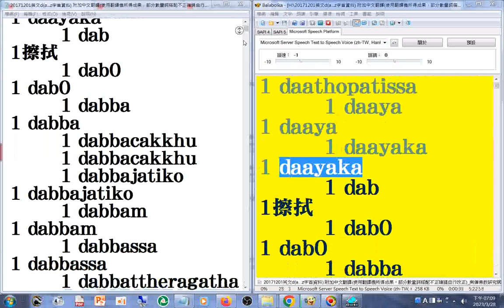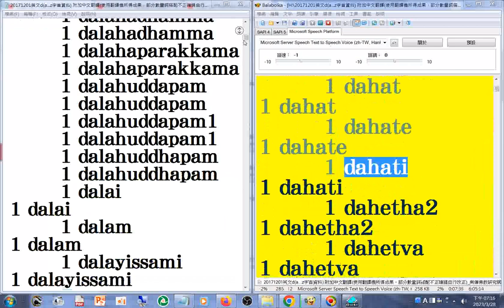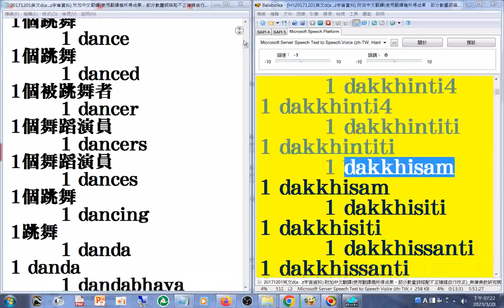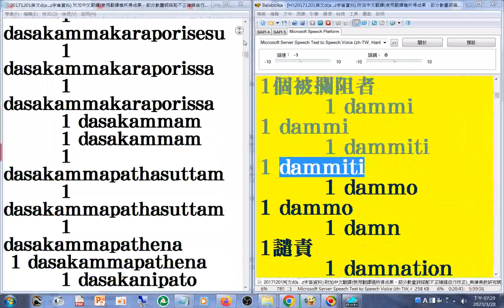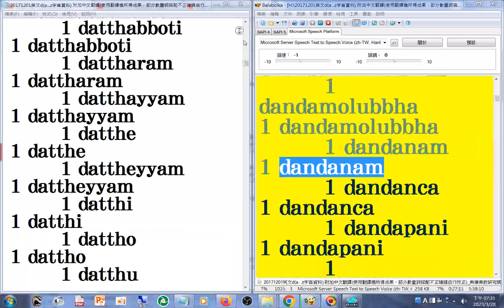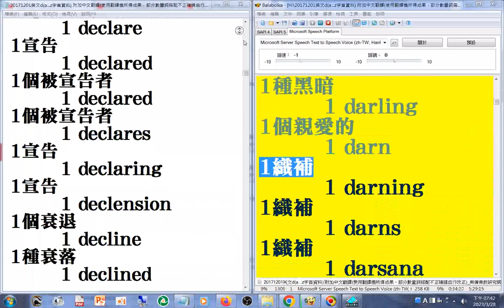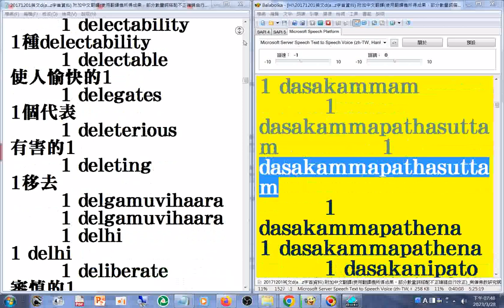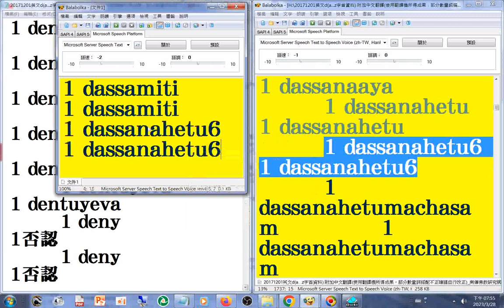D_#有聲書 08備用 最後比較#中國式英語#美語發音 _ 英文D字首(含大量巴利文或是梵文(未確定)羅馬轉寫字) 南傳佛教 研究網站文章20171201#英漢對照 部分是翻譯機產生的其中的數量詞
...數量詞搭配部分有誤請自行更正